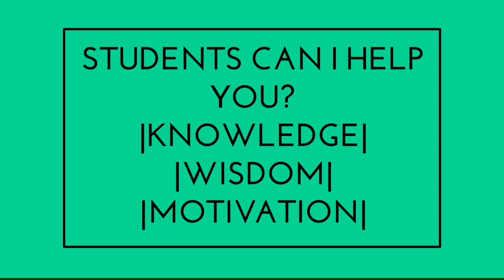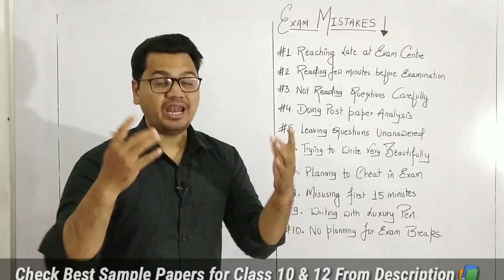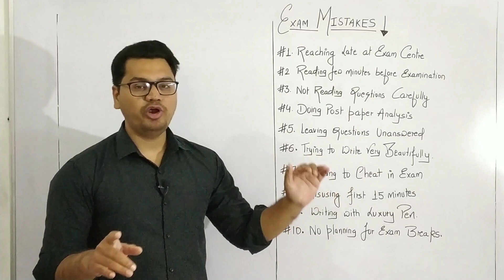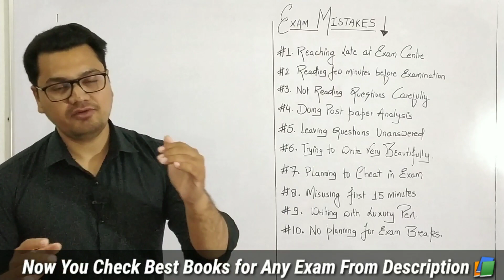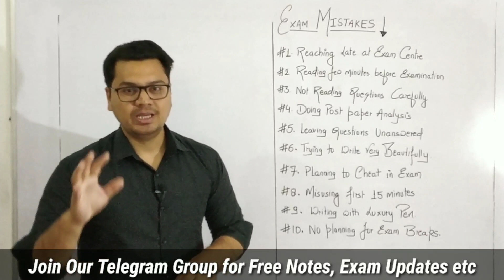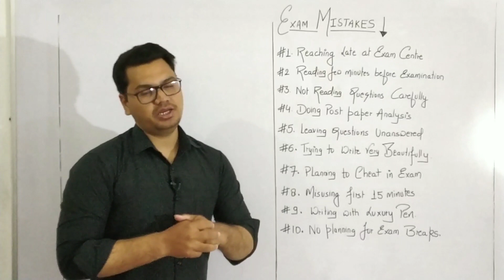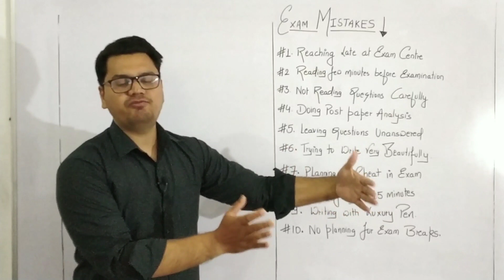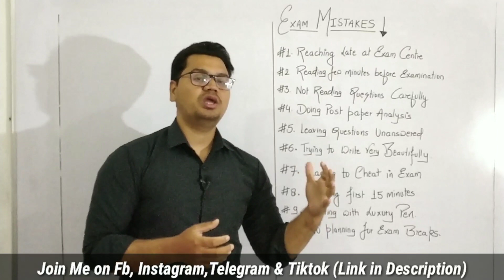10 Big Mistakes to Avoid in an Exam || How to Prepare for Board Exams || By Sunil Adhikari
☑️ Check Any Exams Best Books(Including Sample Papers)

🔴 CBSE Class 10 Sample Papers

🔴 CLASS 10 ICSE BOARD SAMPLE PAPERS

🔴 CBSE Class 12 Commerce Sample Papers

🔴 CBSE Class 12 Science Sample Papers

🔴 CBSE Class 12 Arts Sample Papers: